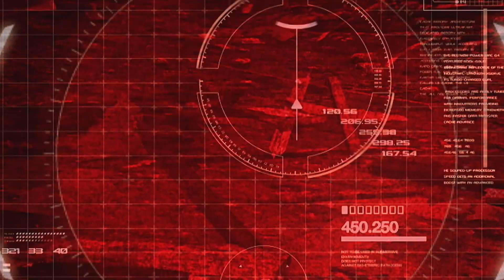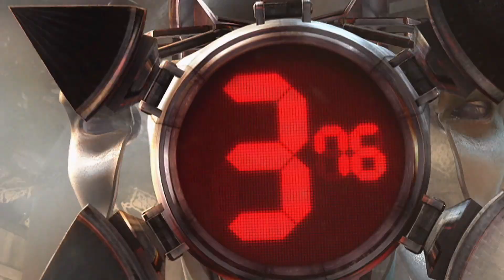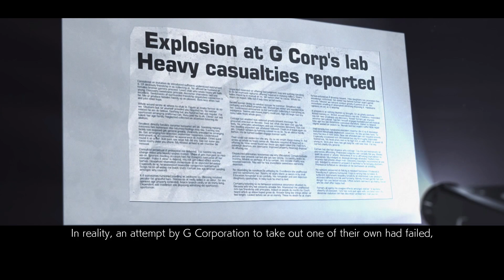TEKKEN 7: DEFINITIVE EDITION #02 - KAZUYA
Cześć , ja jestem  Revest , a to jest TEKKEN 7: DEFINITIVE EDITION
W tym odcinku, walczymy jako kazuya przeciwko heihachiemu i jack

Tekken 7 to bijatyka opracowana i opublikowana przez Bandai Namco Entertainment. Jest to siódma główna i dziewiąta ogólna część serii Tekken. Tekken 7 został wydany w salonach gier w marcu 2015 r.